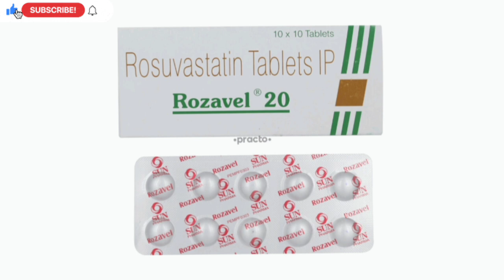Rozavel 20mg Tablet Uses Benefits Price Side Effects Full Information Video